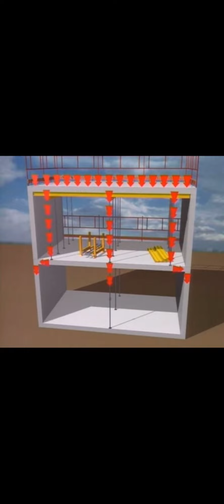Le décoffrage et les finitions